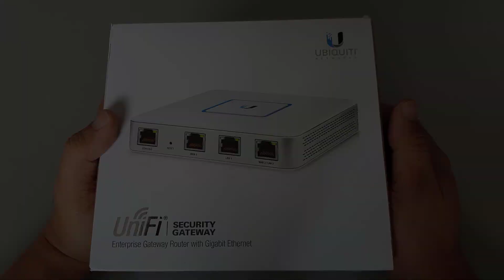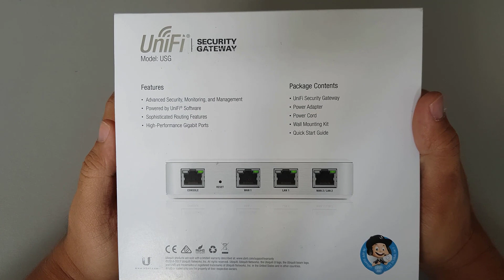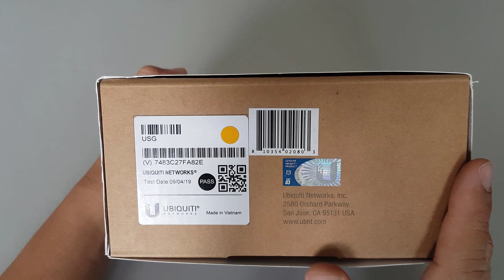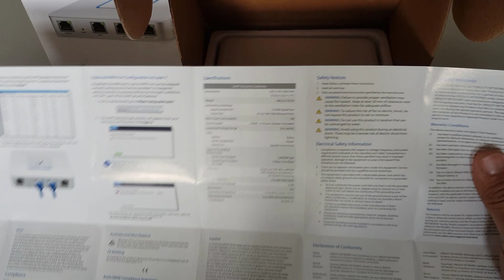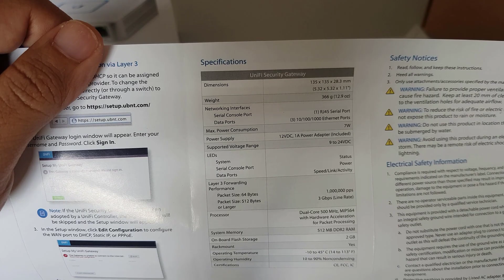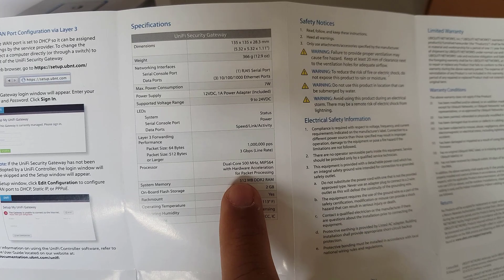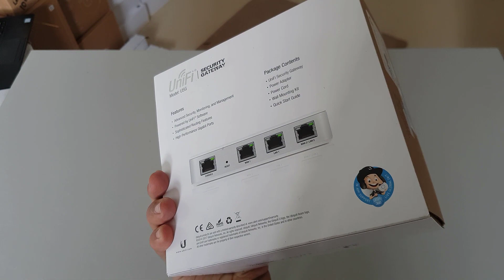[Tagalog] Unifi Security Gateway Unboxing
This is my unboxing video of the Unifi Security Gateway by Ubiquiti

We'll not be using this on my hotel project but we'll use his big brother the "Pro" version.

Hope you enjoyed this video about [Tagalog] Unifi Security Gateway Unboxing.

Don't forget guys, if you like this video please "Like", "Favorite", and "Share" it with your friends to show your support - it really helps me out!